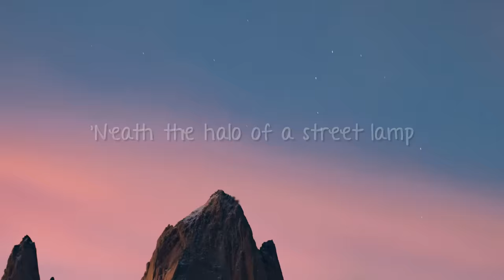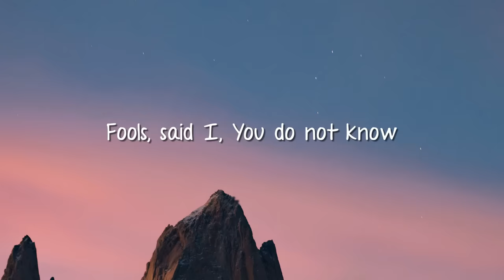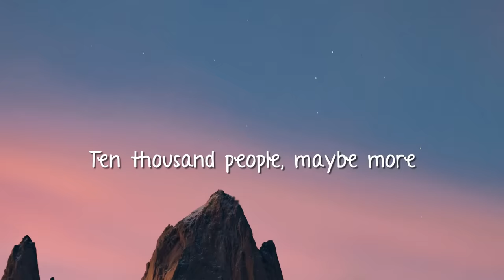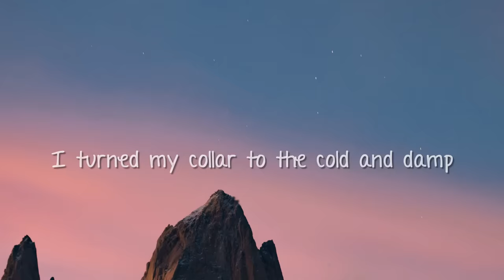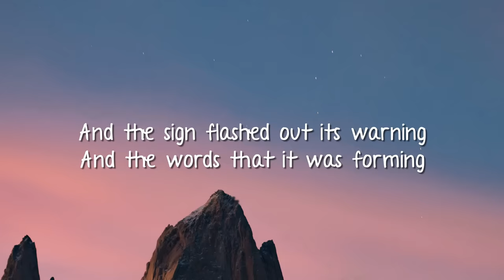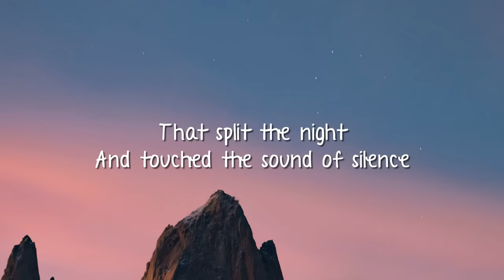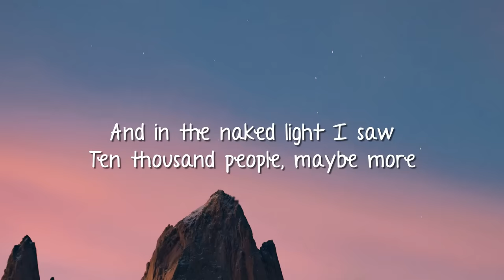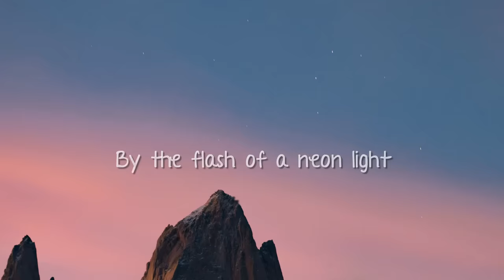Disturbed - The Sound Of Silence (CYRIL Remix) (Lyrics)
🎤 Lyrics: Disturbed - The Sound Of Silence